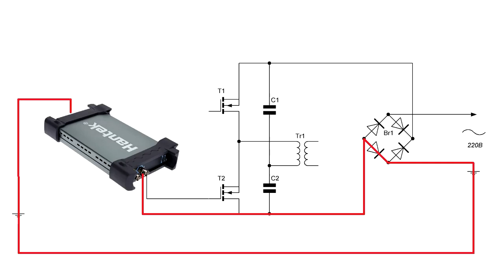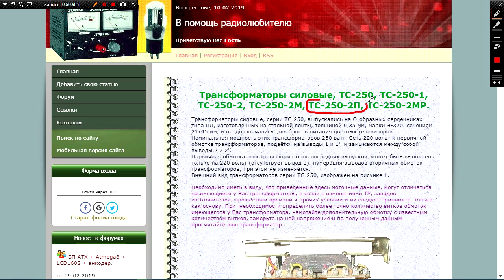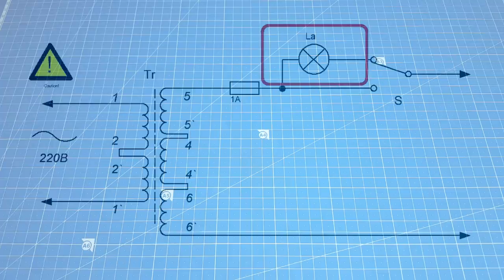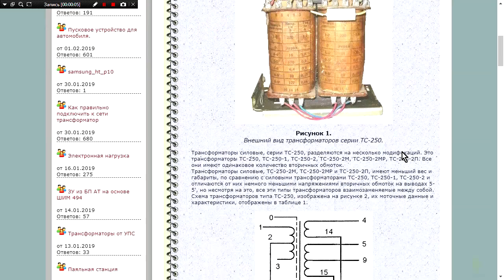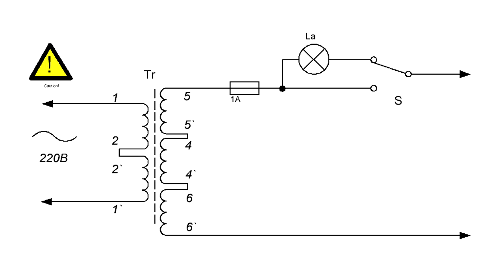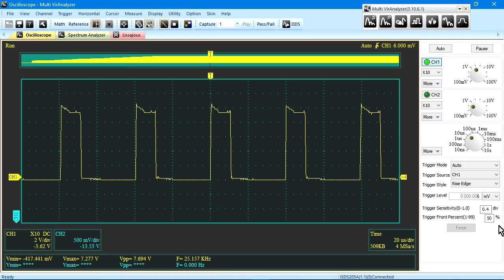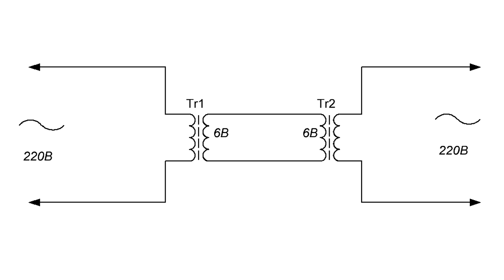Устройство для безопасной проверки приборов. Гальваническая развязка. (PCBWay)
При регистрации вы получаете бонус в 5$
🔻 Полезные ссылки  🔻

📝 Описание ролика: Всем привет. Данный ролик пригодится практически любому электронщику-радиолюбителю. С помощью устройства показанного тут можно обезопасить себя и свое оборудование от летального исхода. У меня есть горький опыт использования осциллографа, и теперь я хочу уберечь вас от такой же неудачи.
🔻Моё оборудование🔻
⚡️Осциллограф: instrustar isds205a
⚡️Мультиметр Uni-t 890 C+; Uni-t 58D
⚡️ESR метр